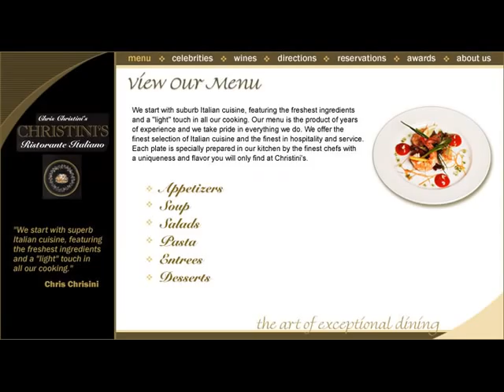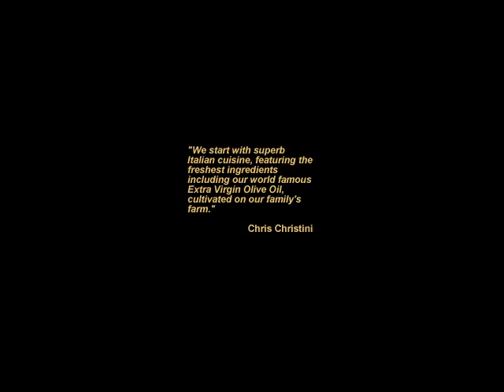Italian Food Christinis Restaurant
Italian food at Christinis Restaurant in Orlando Florida. Take a look at just some of the amazing Italian dishes we have become famous